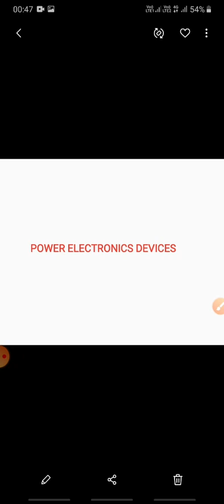Basic Concept of semiconductors.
Module-1 // Power Semiconductor Devices.
Lecture - 2